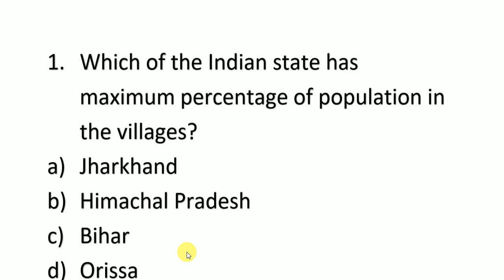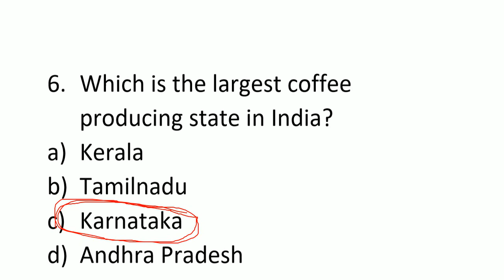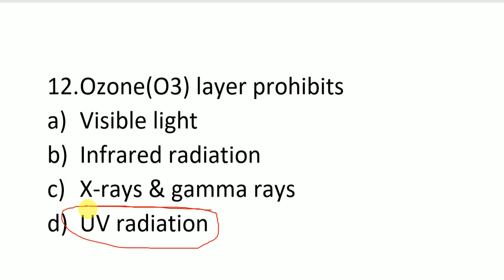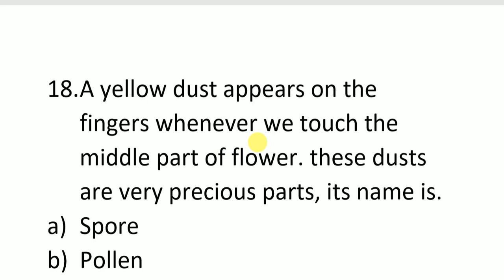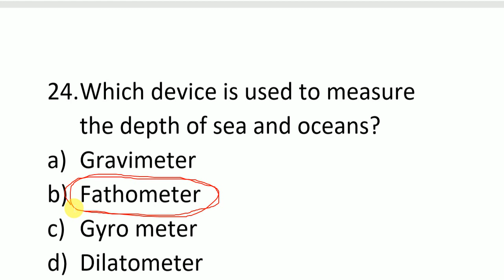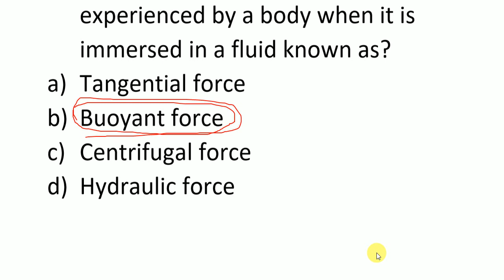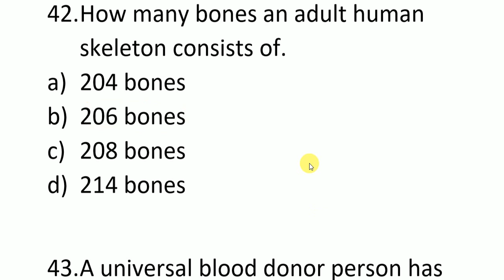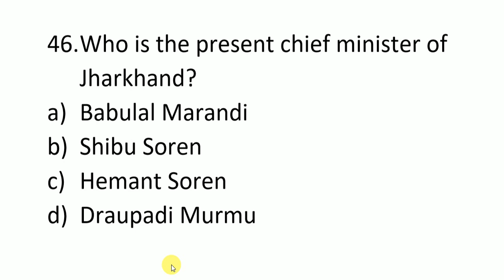CUET Mock Test!SET-7!NTA similar pattern paper!General Test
This video acts as exam booster for you people.Please try to test your knowledge here.There are total of 50 questions.if you want more videos ,then please let me know in the comment section.I strongly believe that helping and guiding the young minds is the ultimate please.
prepare well and get succeed..
All the best!!